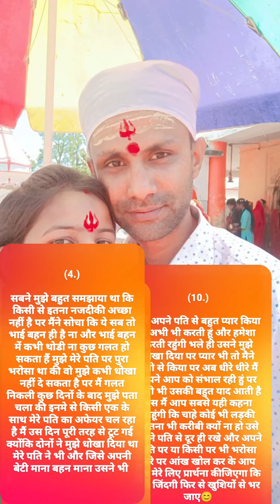12 saal k pyar se Sadi aur Sadi se dhokha tk ka safar bcz Anniversary Special Story 14 July 2017💔